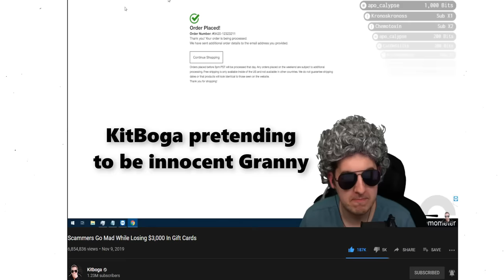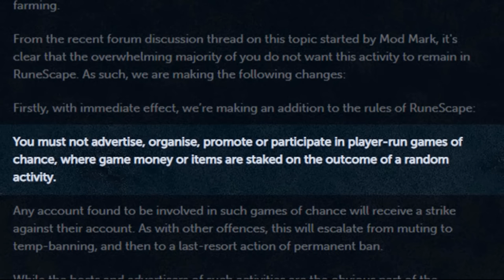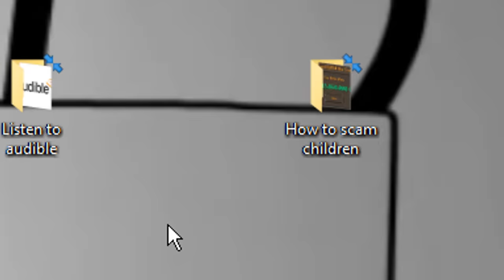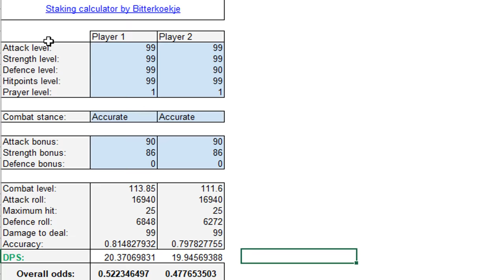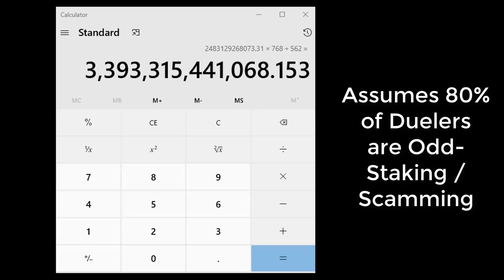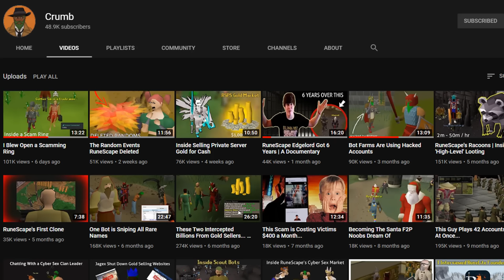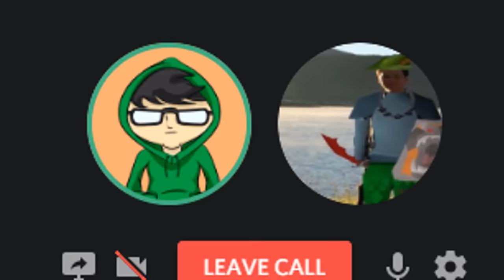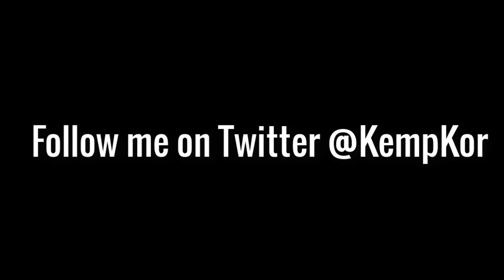I Anti-Scammed the Scammers of RuneScape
Defending the childhood pastime I've played for 15 years from the worst of online gaming's scammers.

This is Antiscamming Part 2

🔊 Music ♬:
OSRS Remixed Music by OSRSBeatz
The Circle - Gerhard Feng
Spooky on the OSRS Soundtrack
Uninvited Guests - Etlenne Roussel
Ghost Robots From Mars - Etienne Roussel
Corrective Damage - Reynard Seidel
No Money On My Mind - Lvly
Harmony - on the RuneScape Orchestral Collection
Expanse
Salvation is Coming - Eoin Mantell
Where Kings Walk - Jon Summer
Scape Dark - The RuneScape Orchestral Collection
It's Da Money - Pro Reese
Corrective Damage - Reynard Seldel
Kool Kats
Emotion on the OSRS Soundtrack
Desert Caravan by Aaron Kenny
An Adventure called life - Score Squad

Rameses B - Mountains (feat. Veela)

Intro & History: (0:00)
Audible Integration: (3:37)
Antiscamming: (4:52)
Duel Arena: IRL Impacts: (10:34)
Scammers' Profits: (15:17)
More Antiscamming: (20:39)
Anti-Luring: (23:05)
Outro: (27:56)